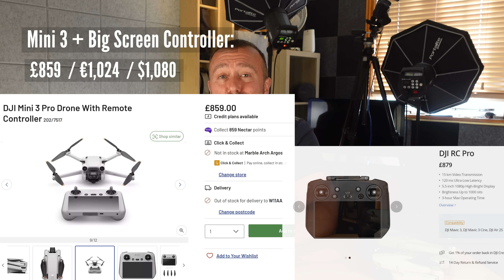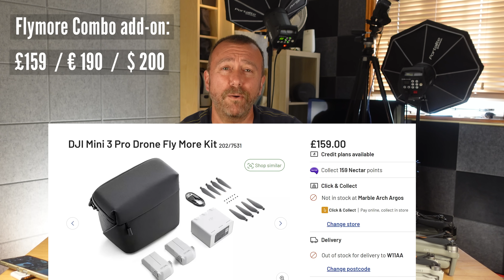Argos UK Web Leak! DJI Mini 3, New Smart Controller + FlyMore Combo Prices & Pics!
In another leak, Argos UK have listed the full FlyMore Combo package and the Big Screen Controller Package for the new DJI Mini 3.  Loads of detailed pictures and all the prices in the biggest leak of details and pricing yet!

** UK CAA Legacy Drone Transition Consultation - Extending beyond 2022
(This is our chance to extend the transition period for legacy drones in the UK.  It takes a minute and will make a HUGE difference to where you can fly your drone in 2023!  )

**  I  disable mid-roll adverts on my videos to make things nicer to watch!

or better still, help me out each month and get more help with behind the scenes stuff by joining my channel
Images to purchase in multiple formats with easy shipping to USA, UK & Worldwide:

Thinking of getting the DJI Mavic 3, the DJI Air 2S, the FPV, Mini 2, the Mavic Air 2, the Mini or any other DJI drone or gimbal? Help me & my channel by clicking
through to DJI or Amazon to look at their offers.

DJI Mini 2: UK

DJI Mavic Mini 1: UK
 USA:

Omni Mobile Smart powerbank

My recommended Micro SD Card:
Sandisk Ultra high speed write

Ultra fast USB Flash Drive

And for USA viewers

commission which helps me buy more stuff to test and review for you.

Happy flying everyone. Ian